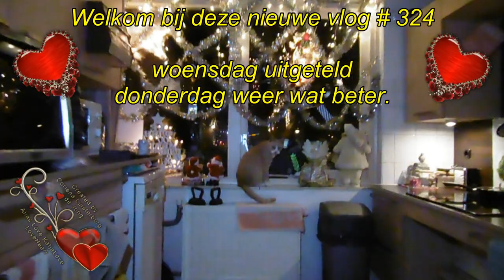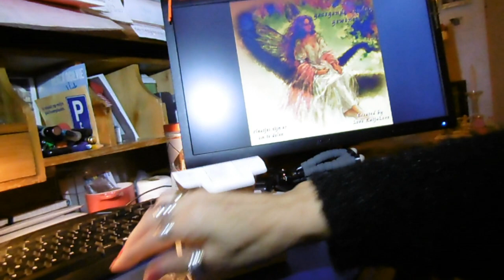woensdag uitgeteld donderdag weer wat beter # 324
Megapixels: 16 megapixel
Optische zoom: 12x
Beeldsensorformaat: 1/2.33 inch
Beeldstabilisator:  Ja
Digitale zoom: 4x

Samsung Galaxy S5:
Resolutie 720x1280